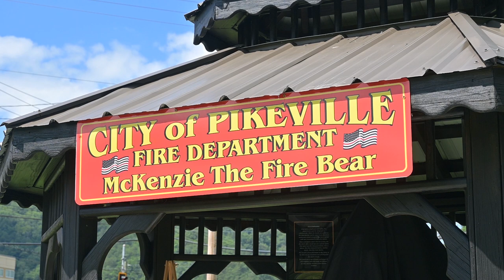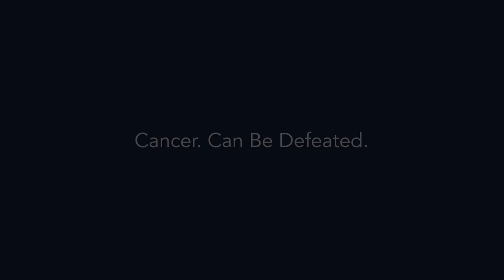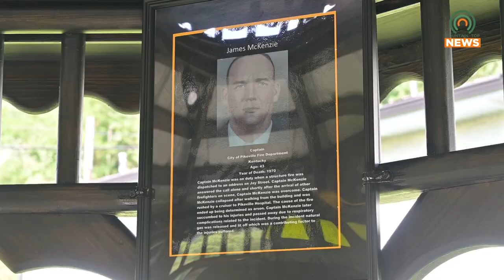The Newest Pikeville Bear Statue has been Dedicated to the Fire Department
Main Street Players will be performing Little Shop of Horrors at the Historic Sipp Theatre starting July 14.